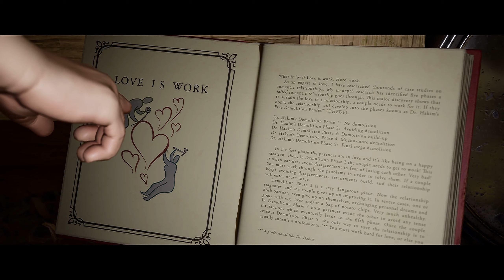It Takes Two - Beginning Gameplay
I've decided to play my substantial backlog and share with anyone that wants to watch. If I really enjoy a game I'll also play more.